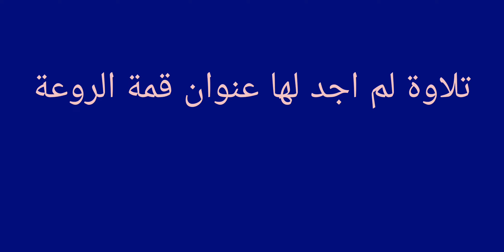تلاوة تحبس الأنفاس، للقارئ العملاق: يونس اسويلص